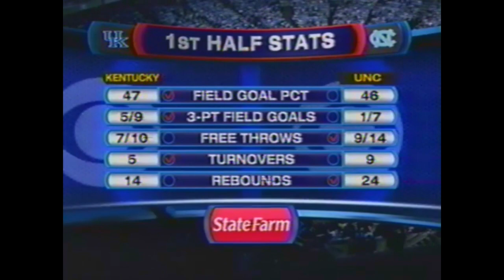UNC Basketball: North Carolina vs #10 Kentucky | 12-4-2010 | Full Game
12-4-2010: North Carolina vs #10 Kentucky